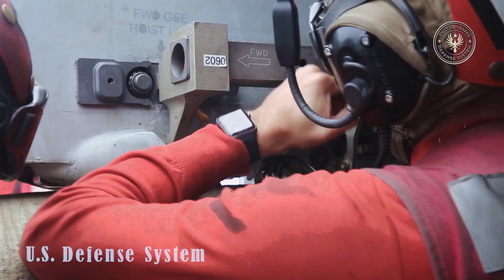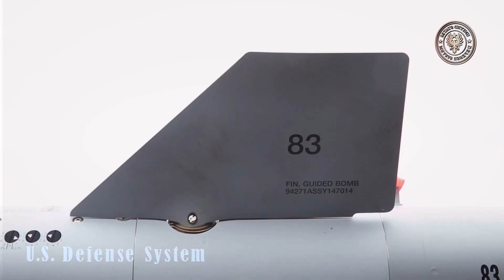F/A-18E/F Super Hornets and F-35C Lightning II launch from the aircraft carrier USS Abraham Lincoln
F/A-18E/F Super Hornets and F-35C Lightning II launch from the Nimitz-class aircraft carrier USS Abraham Lincoln (CVN 72) to participate in a sinking exercise during Rim of the Pacific (RIMPAC) 2022.